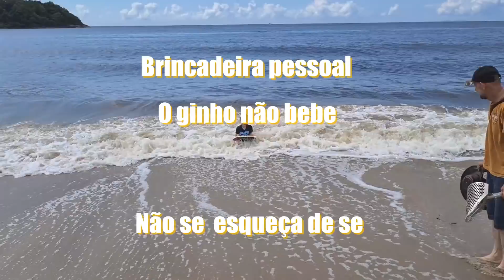GINHO DA SELVA FAZENDO COMÉDIA NA PRAIA😂😂😂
Esse Ginho da Selva é uma comedia mesmo kKKKK

SEGUE NOSSOS CANAIS: @GinhodaSelva @RairumKich